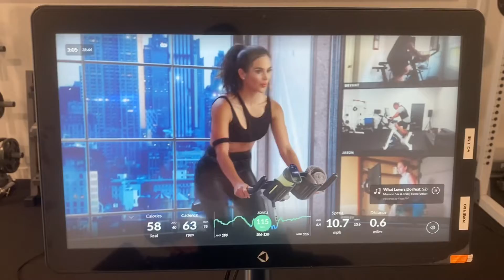What is it like to be featured in the BODi Cast in a LIVE BeachBody MyX Fitness bike workout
Now with your cameras live you tend to workout harder.  You want to see yourself on the screen.  So you make the gym look clean, you might wear interesting clothes, you practice good form.  All of these things will make the producers notice you better and give your camera a better placement on the BODi Cast.  You are effectively trying out for a spot on the Live workout so you git it your best looks and form and energy.

For a BOD membership (Select the bottom option with a free 2 week trial)

You need a BOD membership to try BODi This will also give you 14 days free)

Set a reminder on your Phone or Calendar for 12 days in case you want to stop before getting billed!